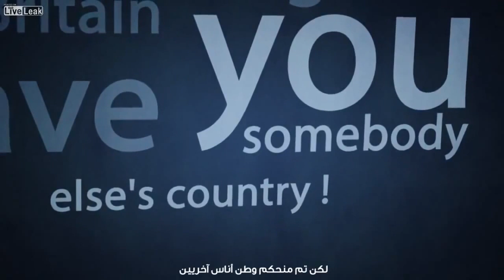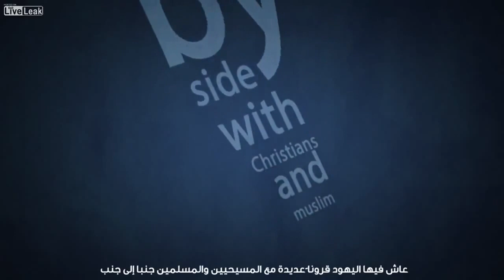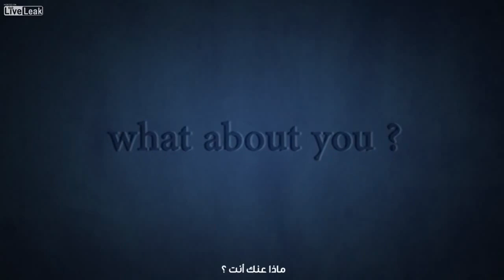The truth about the State of Israel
The American media and the intellectual classes operate within the logic that Israel is the victim of Arab aggression and is simply defending itself from hostile neighbors --the Muslim countries are anti-Semitic and hell bent on the destruction of Israel and cannot ever be negotiated with. Israel, the story goes, is a democracy and an ally of the United States, and therefore justified in anything it does to protect itself. The truth is that Israel robbed Palestine.